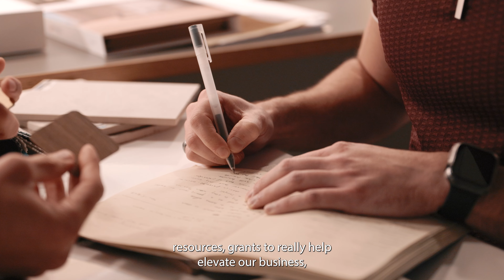Level Studio (Supplier Diversity Testimonial)